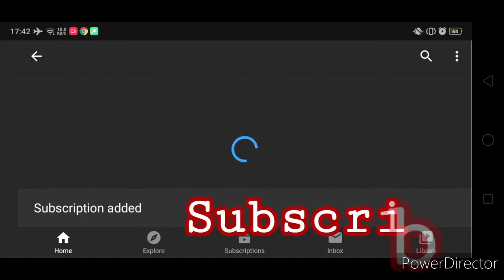This is Why i dont Like Playing Minecraft For too long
Stay updated with the latest content and behind-the-scenes!